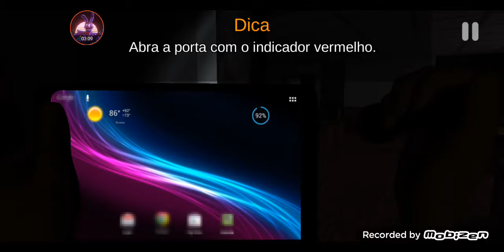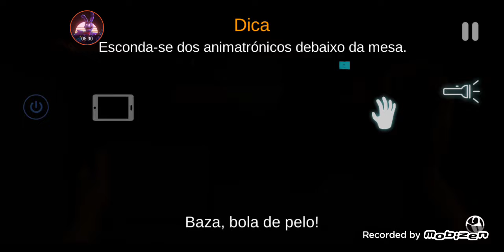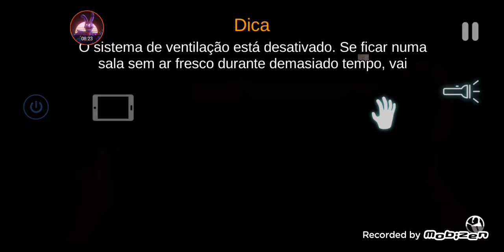Case Animatronics Android Part 2.